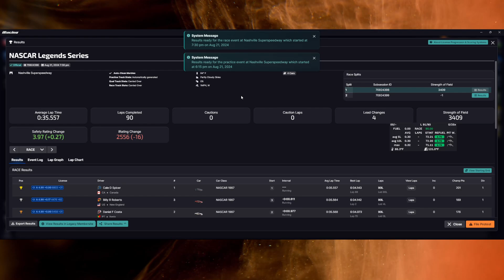NASCAR Legends at Nashville Super Speedway - iRacing 87 Monte Carlo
What a blast! I forgot how much fun these are to drive.

PC Specs:
Audio: Focusrite VocasterOne Pro
Mic: Behringer XM8500
iRacing Overlays: iOverlay

0:00 - Intro